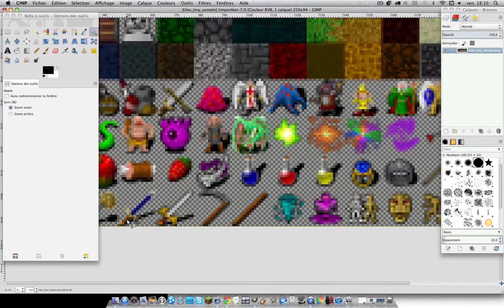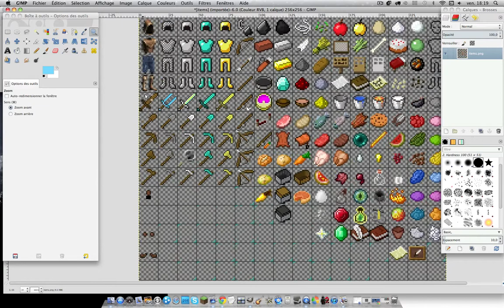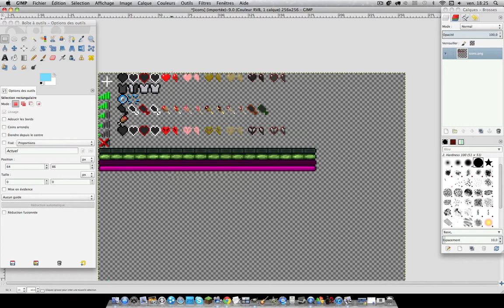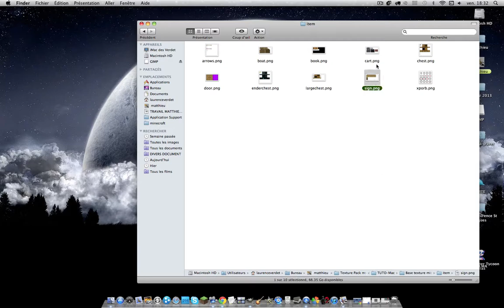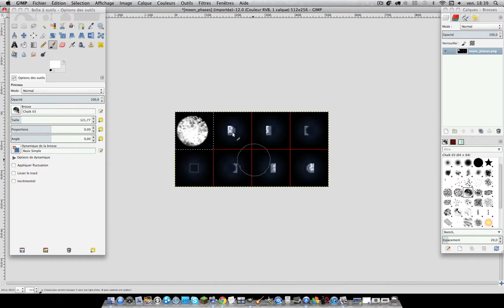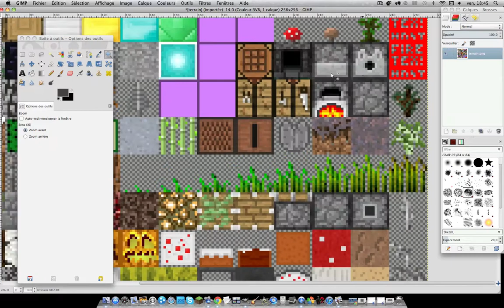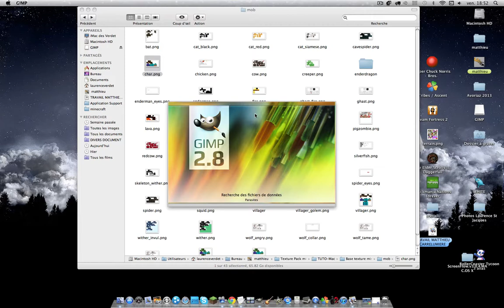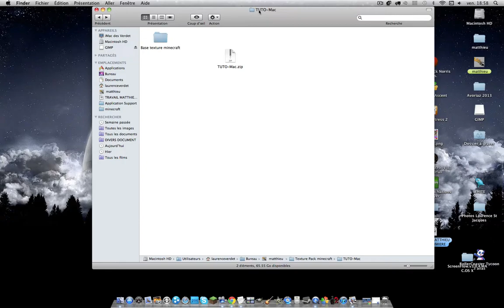[TUTO FR 3] (part2/3) Minecraft - Comment faire un pack de texture 1.4 sur Mac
Salut à tous c'est anonymatt et on se retrouve pour cette fois un un peu plus grand tuto que les deux derniers.
Il s'agit de faire un pack de texture de minecraft en 1.4 et la spécificité est que je le fais sur Mac.
Je suis un peu fatigué, donc j'espère que la vidéo de va pas vous ennuye.
Bonne vidéo !

Lien vers les autres parties et la playlist des tutos ( encore un peu vide ) :